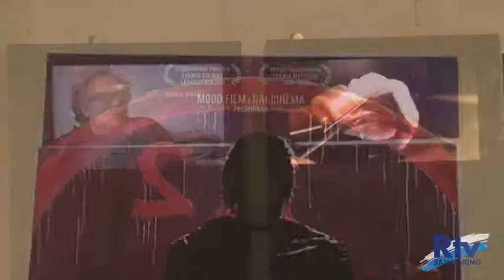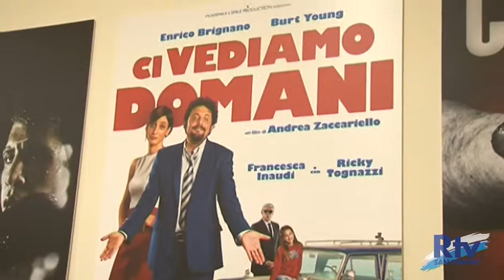SAN MARINO FILM FESTIVAL - ANIMAZIONE IN CONCORSO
MAURIZIO NICHETTI giudice della sezione animazione in concorso. L'uomo che a sua volta è stato un fumetto, caposcuola del film creativo italiano ispirato al disegno animato insieme a Bruno Bozzetto, è il presidente di giuria del corto d'animazione: 18 brevi opere internazionali si contendono il prestigioso premio le migliore scuole italiane ed europee.